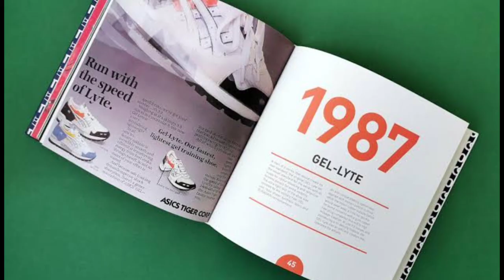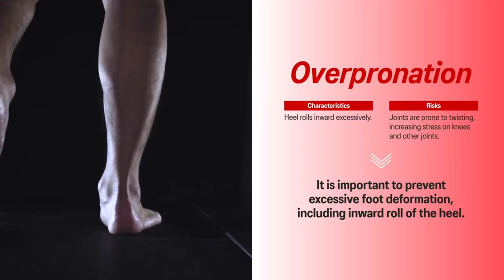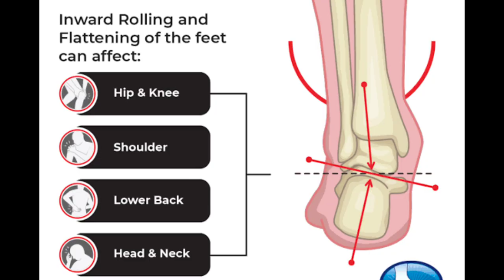Asics Gel Kayano 27 (sheet rock) shoe review